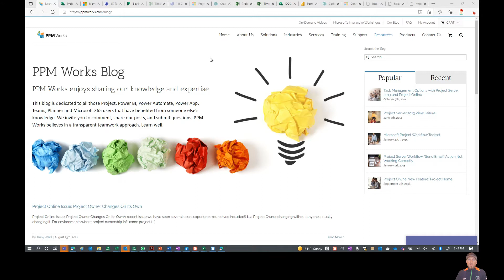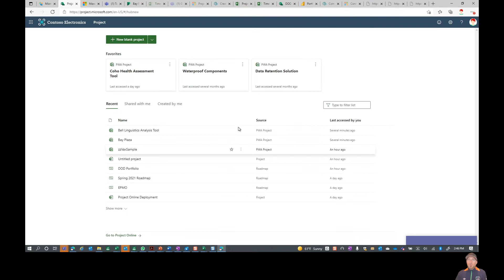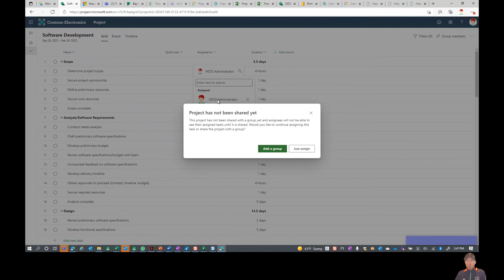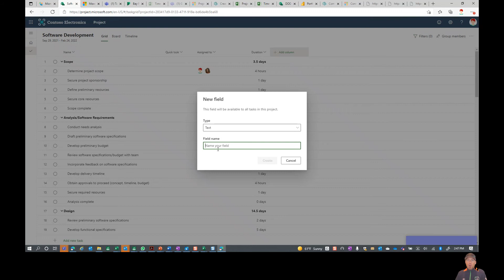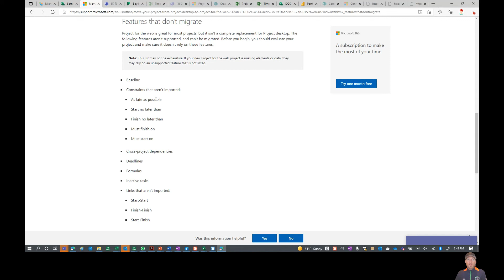Updated: How to Move Project Desktop MPP File to Project for the web with New Feature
Learn how to use the new Project for the Web feature of Import from Project File replacing the manual PowerShell process. You can move your .mpp file from Project Desktop to a new project in Project for the web and start collaborating more easily.

PPM Works provides expert Project and Portfolio Management consulting services to help your company achieve its full potential. As a OnePlan and Microsoft Gold Partner, we specialize in OnePlan, Microsoft Project, Power BI, Power Apps, Power Automate, Teams, Planner, and SharePoint. Whether you need a small enhancement or a full transformation, our tailored solutions ensure you get exactly what you need. Explore our services and let us help you streamline your project management journey!